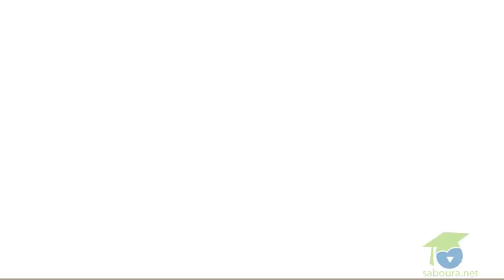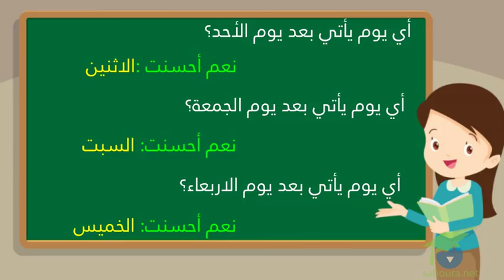عيّنة من دروس المستوى التحضيري